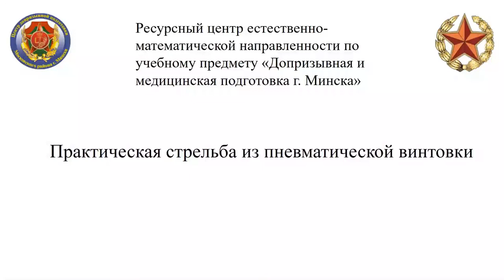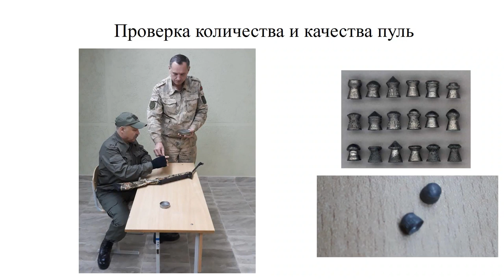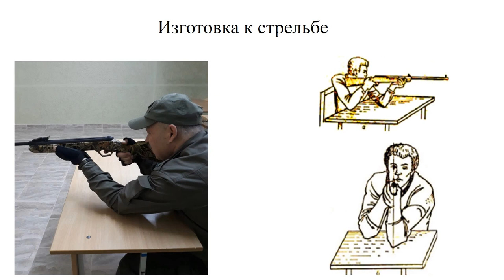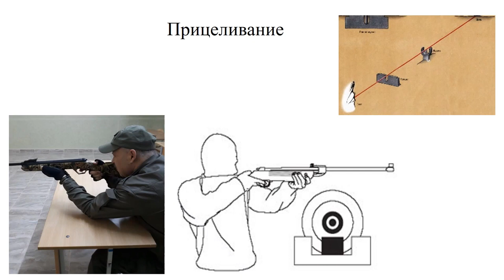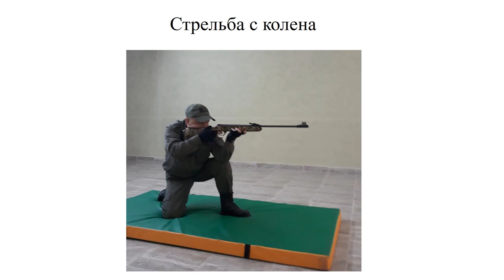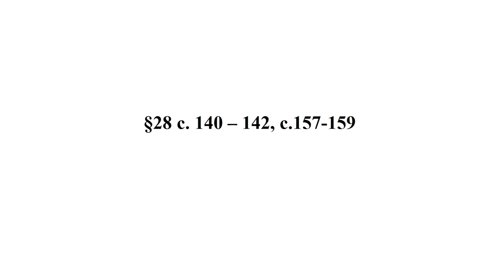Тема 14. Практическая стрельба